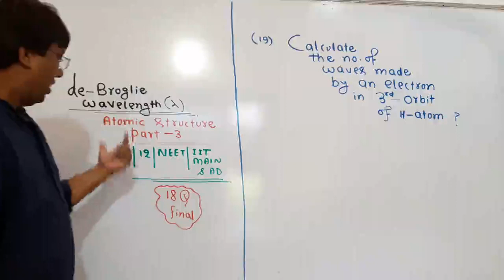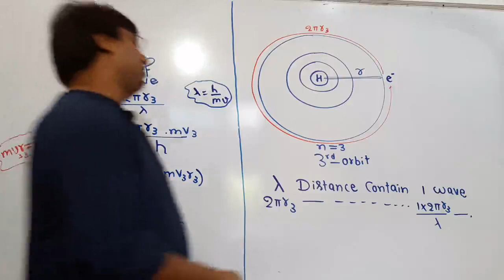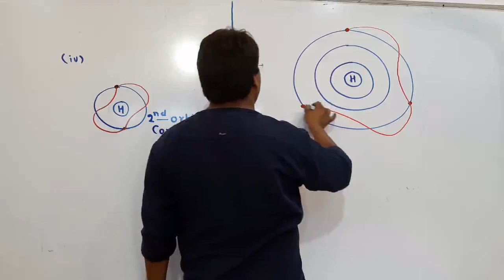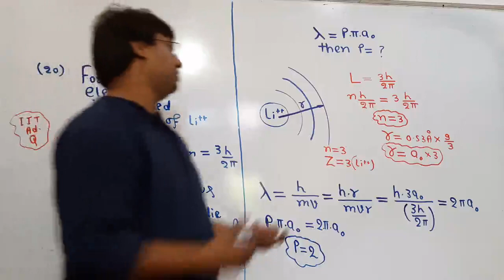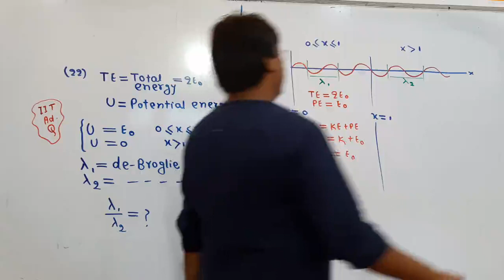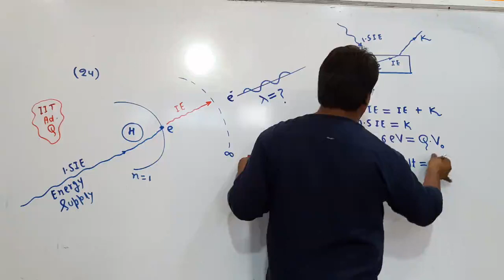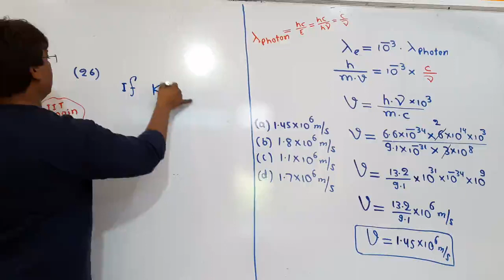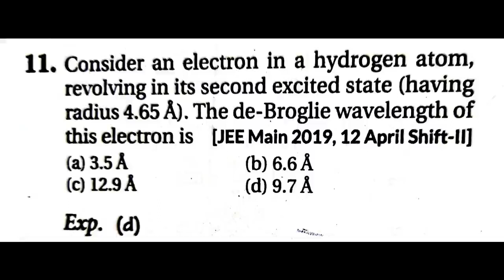de-Broglie Wavelength Lecture_2_Atomic Structure_Part_3_Chemistry_NCERT_NEET_IIT-JEE(Mains&Advance)